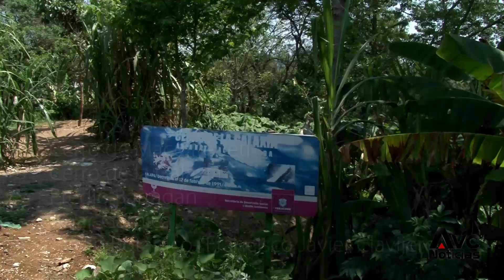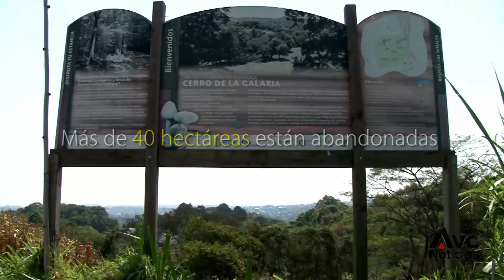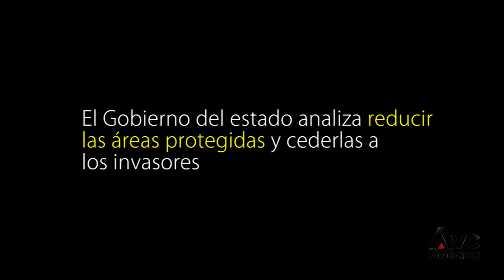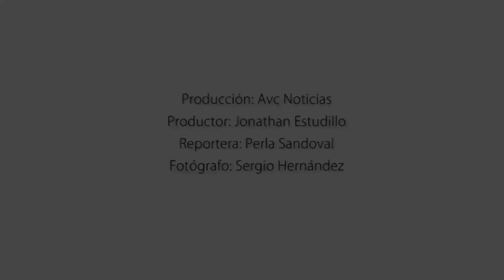Áreas Naturales Protegidas, presas de abandono e inseguridad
Las seis que se ubican en Xalapa enfrentan serios problemas de invasión, contaminación, inseguridad y olvido por parte de las autoridades que una vez que las decretan no destinan recursos para su rescate, rehabilitación o mantenimiento.